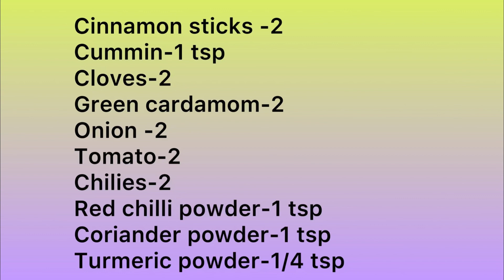Mushroom masala recipe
In this video we see how to make paneer butter masala in tamil. This recipe is made with mushrooms , onion, tomato, spices, cashew

Friends, Please try this mushroom masala recipe. All the best for cooking this recipe.

Ingredients:
Pepper-1/2 tsp
Curd-3 tsp
Cummin-1 tsp
Cloves-2
Green cardamom-2
Onion -2
Tomato-2
Chilies-2
Mushroom-200g
Water-Required quantity
Salt-Required quantity
Optional:
Cashew